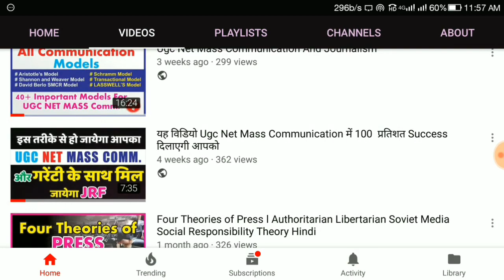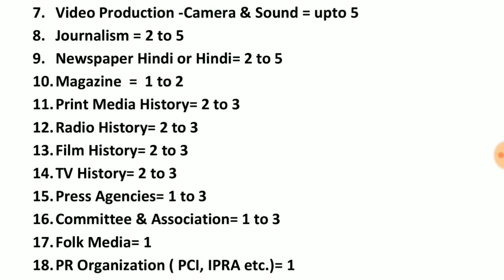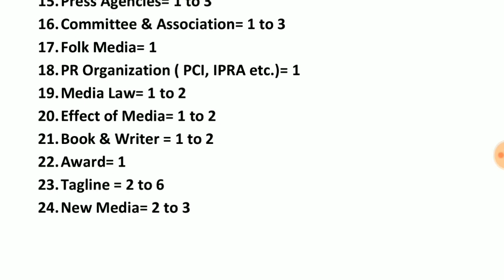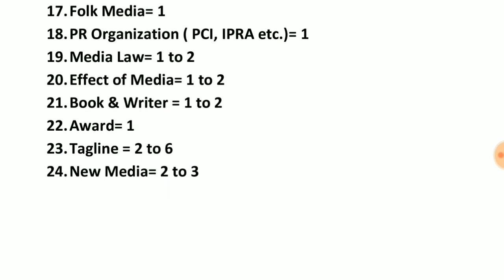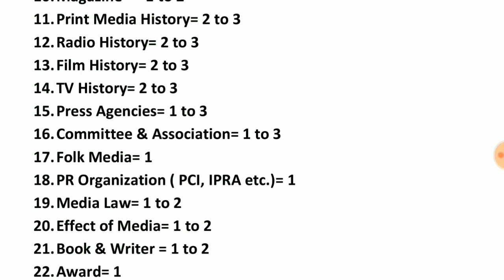Ugc Net Mass Communication And Journalism Syllabus